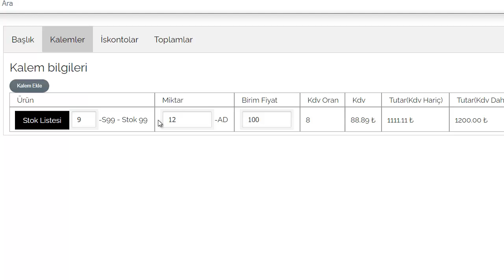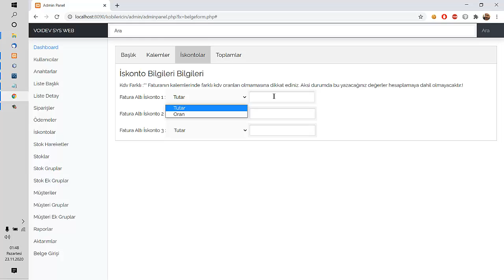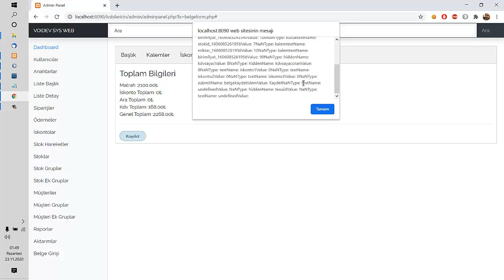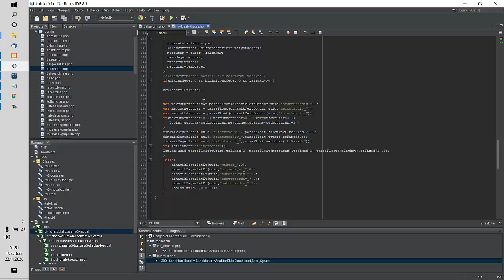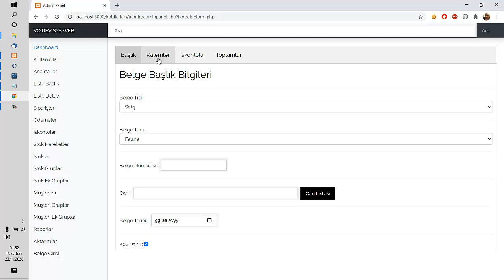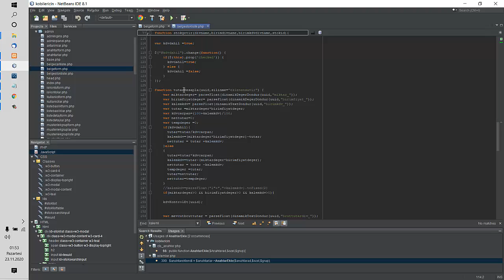KOBİLER İÇİN PHP İLE ONLİNE SATIŞ SİTESİ Bölüm 4 Admin Panel 4. Kısım Belge Gir